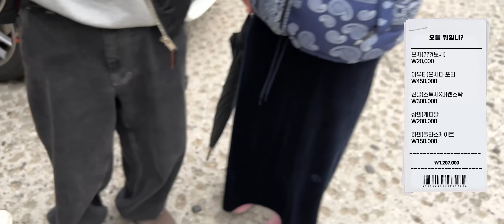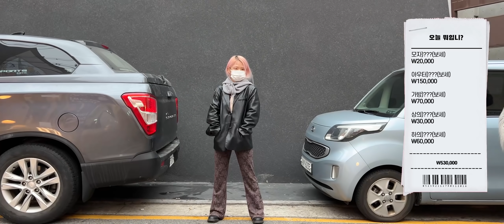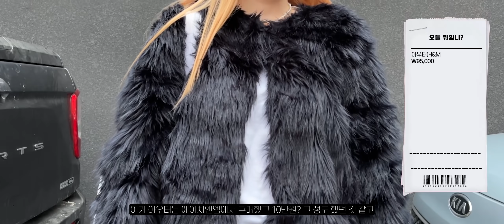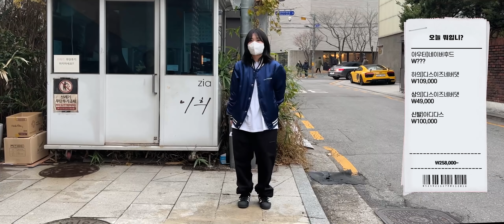압구정 로데오에서 만난 매력 넘치는 그녀들 【오늘 뭐입니?】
1440p로 시청하세요.

○스펙○
180cm 65kg 상의 - 100, 하의 -  29~30, 발 사이즈 - 265 (주로 280으로 1.5업)

0:00 인트로
0:34 착장 소개
2:05 첫번째분들
7:14 두번째분들
12:24 세번째분
14:20 마무리